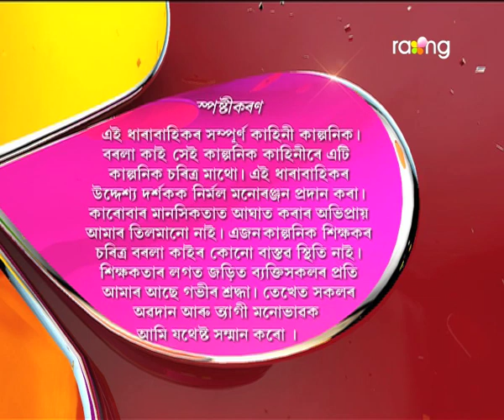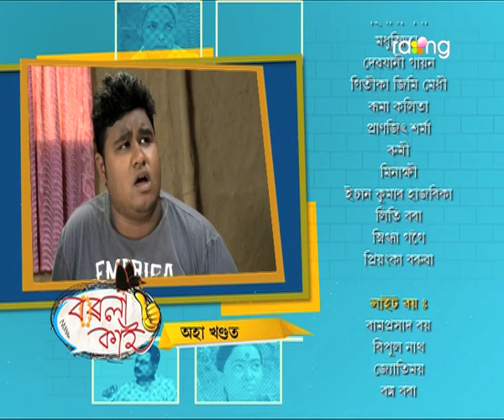Borola Kai - বৰলা কাই | 16th Jun 2017| Full Episode | No 671